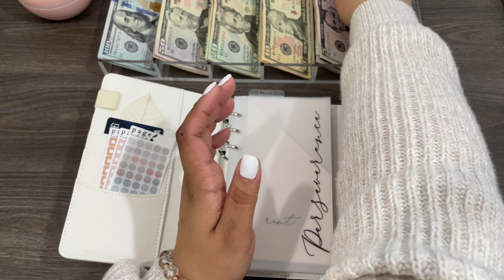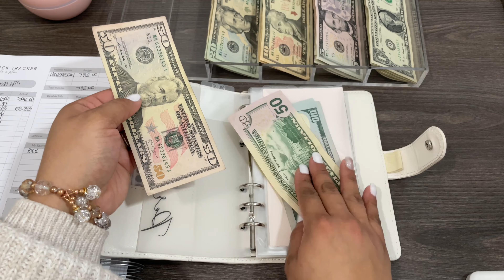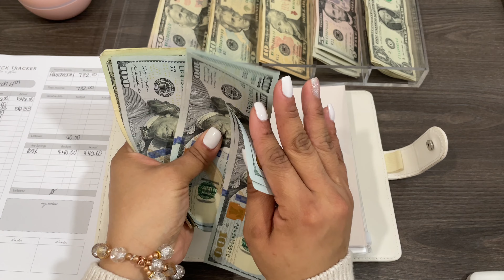March: Cash Stuffing Bills | Debt | Savings Box | Low Income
NEW SETUP 😍 Cash stuffing my bills binder, student loan & Savings challenge Box.

✨New Beige Binder
Blue binder
Pink binder
Clear binder
Boho tassel charm
Acrylic money tray
Pink Calculator
Monthly Tabs
Plastic Box
Corner cutter